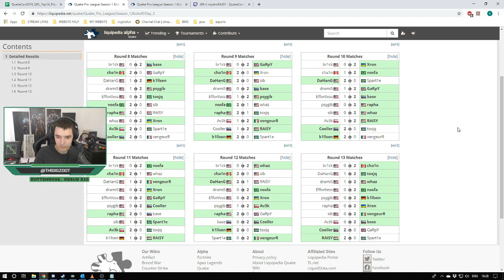Raisy vs Cooller (Groups) | QuakeCon 2019 VOD Review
@ThisIsZoot going through VOD Reviews of QuakeCon 2019. These games are part of a huge round robin where all 20 players in the tournament play against each other.